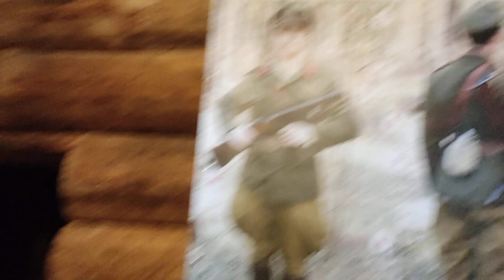Криївка «Стінка»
Запрошення до Криївки. Адреса: м. Хмельницький, вул. Шухевича, 90 (поруч СКЦ Плоскирів)